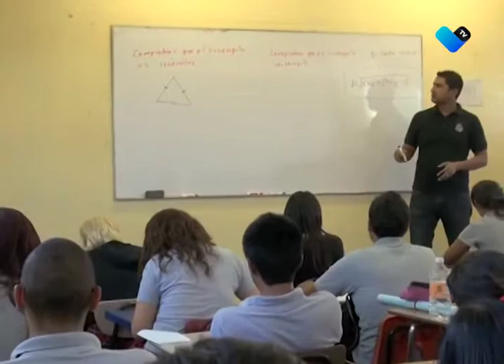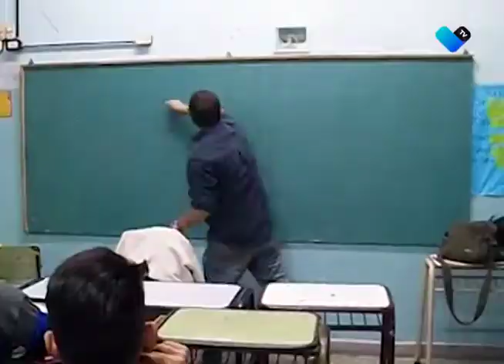PODRÍAN REGRESAR MAESTROS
El magisterio de Aguascalientes celebra la nueva reforma educativa con el posible regreso de los docentes cesados.